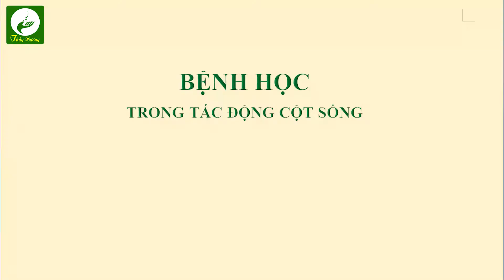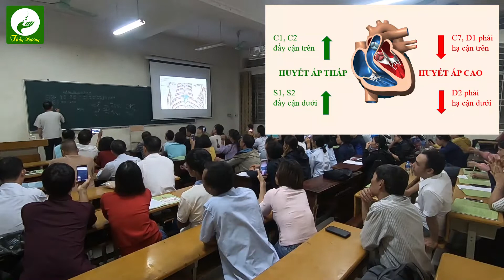Thầy Nguyễn Ngọc Hương giảng BỆNH HỌC TÁC ĐỘNG CỘT SÔNG - P2